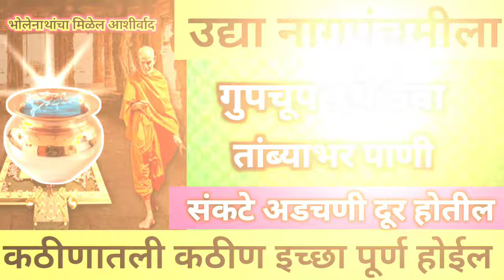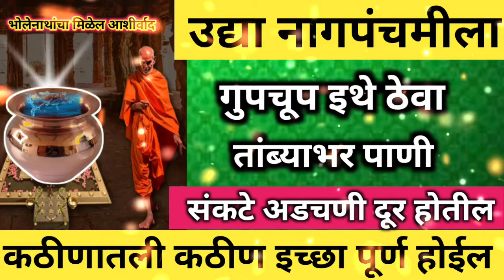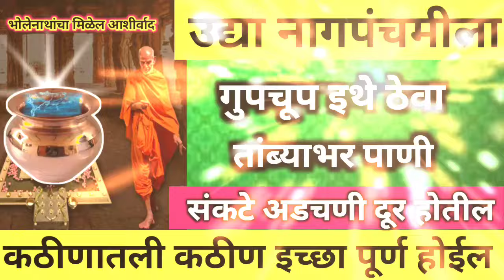उद्या शुक्रवार नागपंचमीला गुपचूप इथे ठेवा एक तांब्याभर पाणी कठीण इच्छा लगेच पूर्ण होईल. नशीब चमकेल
शुक्रवारी नागपंचमी आईने मुलांवरून ओवाळून टाका ही एक वस्तू मुलांची प्रत्येक क्षेत्रात प्रगती होईल
नागपंचमी 2024 ||भावाचा उपवास कसा करावा , उपवास करताना हे नियम पाळा तरच व्रताचे फळ मिळेल#nagpanchami
नागपंचमी व श्रावण सोमवार एकाच दिवशी | हा दुर्मिळ योग | स्त्रियांनी करू नका 5 कामे | shravan panchami
नागपंचमी पूजा कशी करावी सर

mahadevala bel kase vhave, mahadevala belache pan kase vahave, mahadevala belpatra kase vahave, mahadevala belache pan kiti vhave, mahadevala bel kasa vahava, mahadevala bel ka watate, mahadev bel patra, mahadev bel patra
हा दुर्मिळ योग,नागपंचमी व श्रावण सोमवार एकाच दिवशी,स्त्रियांनी करू नका 5 कामे,shravan panchami,नागपंचमी 2023,नागपंचमी पुजा विधी,नागपंचमी पुजा कशी करतात,श्रावण सोमवार,श्रावण सोमवार 2023,श्रावण सोमवार पुजा,nagpanchami pooja,nagpanchami 2023,shravan somvar 2024.